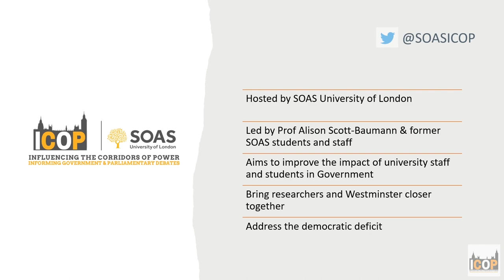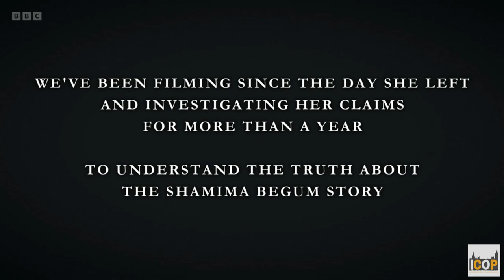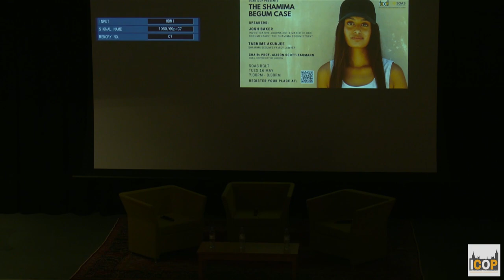The Shamima Begum Case - A Discussion with Josh Baker and Tasnime Akunjee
A discussion about the social, legal and political aspects of the Shamima Begum case with :

- Josh Baker - award-winning investigative journalist and director of the BBC documentary "The Shamima Begum Story" and creator of the Podcase series "I'm not a Monster" (a 4-year investigation of one family's journey to the heart of ISIS controlled Syria and their return to America).

- Tasnime Ajunjee - Shamima Begum's family lawyer / criminal defence solicitor working in the field of Terrorism and Terrorism related offending. Akunjee is also involved in matters relating to the repatriation of ‘regrettees’ (persons who have travelled to conflict zones and then regretted their initial decision).

Chaired by :
Alison Scott-Baumann, Professor of Society and Belief in the Centre of Islamic Studies in the Near and Middle East Department at SOAS University of London.